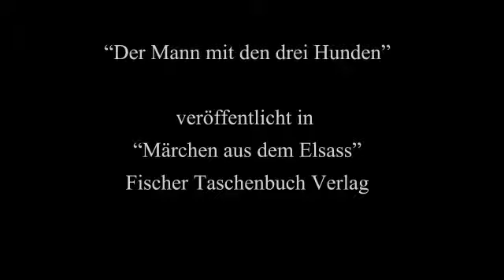03 Der Mann mit den drei Hunden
Ich nenne auch mal nen Hund Stahlbrecheisen, am besten so nen kleinen, fluffigen.